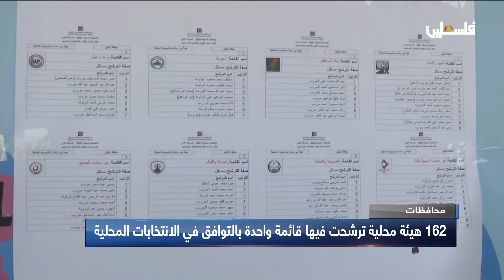162 هيئة محلية ترشحت فيها قائمة واحدة بالتوافق في الانتخابات المحلية